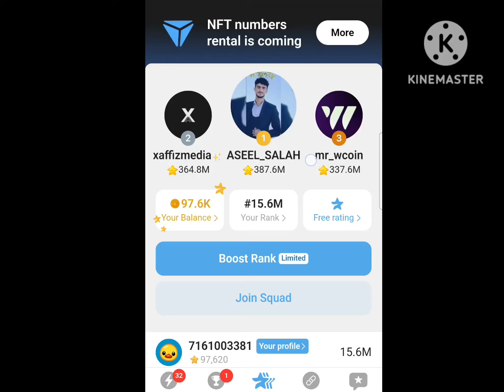23 October Major puzzle durov Solved Today |Major Daily combo card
23 October Major puzzle durov Solved Today |Major Daily combo card